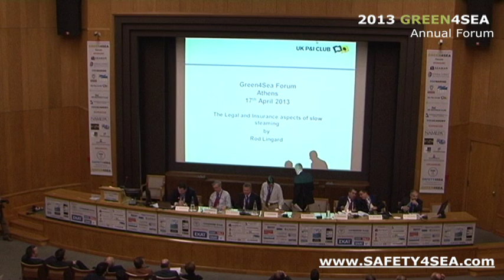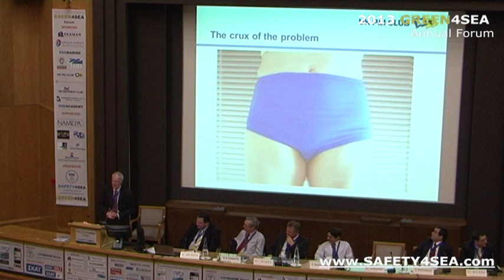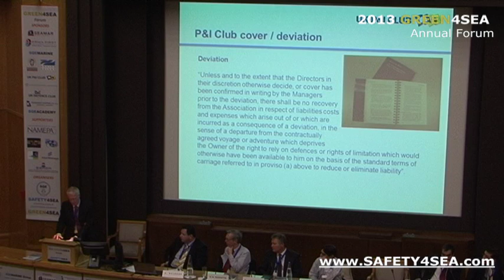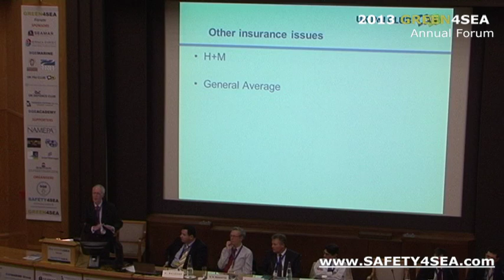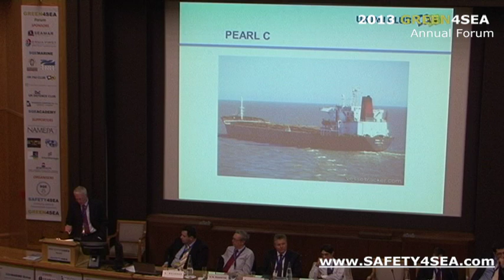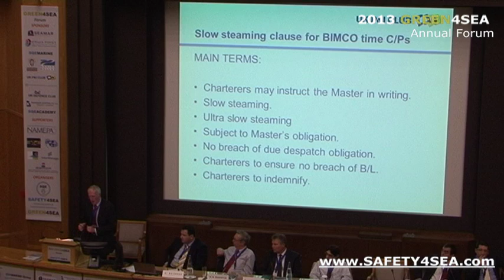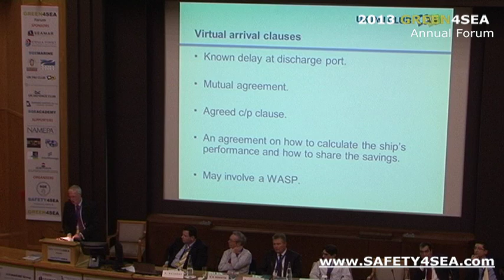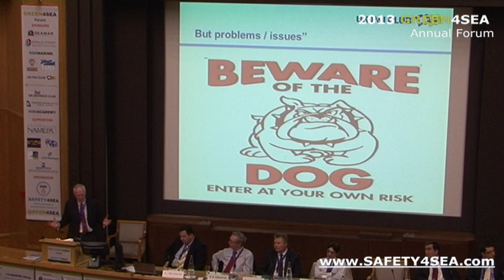2013 GREEN4SEA Forum - Rod Lingard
Rod Lingard, Syndicate Manager of Thomas Miller (Hellas) Ltd, is giving a presentation regarding the legal and insurance aspects of slow steaming, during 2013 Green4Sea Forum, Session 2

The 2013 GREEN4SEA Forum, a PRO BONO event, successfully completed on 17th of April 2013 in Athens, covering a wide range of Green Shipping and Energy Management issues

The event organized by SQE MARINE Group and sponsored by SQE MARINE, SQE ACADEMY, Transmar Shipping, Dorian Hellas, Seamar Management S.A. , Kyklades Maritime Corporation, UK P&I Club, UK Defence Club, ERMA FIRST S.A., Bureau Veritasand supported by MARTECMA, Green Award Foundation, NAMEPA, InterManager, IFSMA, EENMA, attracted more than 600 delegates representing 260 organizations.